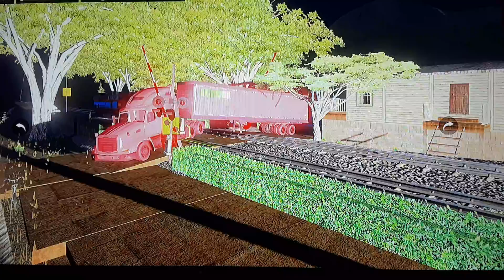animation train hits truck